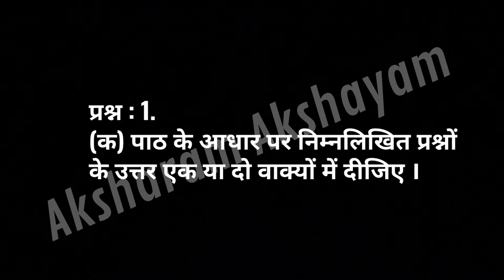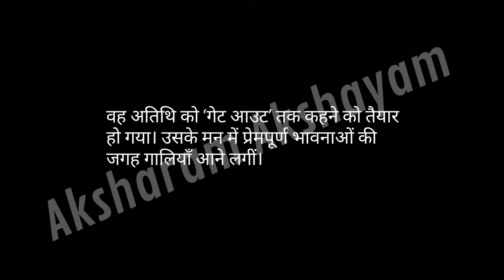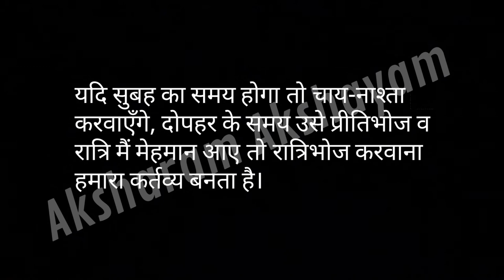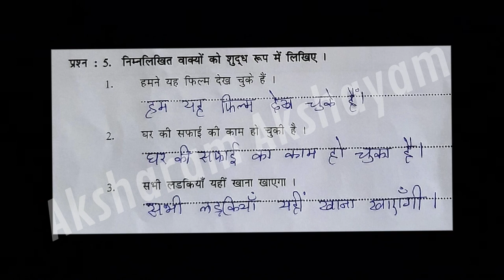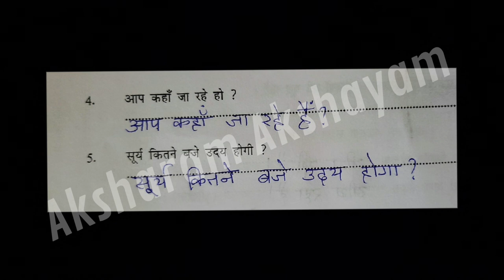CHD Diploma in Hindi English medium उत्तर पत्र- 12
Response Sheet Answer key

***CERTIFICATE COURSE TAMIL MEDIUM ***

***CERTIFICATE COURSE ENGLISH MEDIUM ***

***DIPLOMA COURSE TAMIL MEDIUM ***

***DIPLOMA COURSE ENGLISH MEDIUM ***

***  ADVANCE DIPLOMA COURSE  ***

CERTIFICATE , DIPLOMA AND ADVANCE DIPLOMA RESPONSE SHEET pdf
Certificate course BOOK pdf All MEDIUM